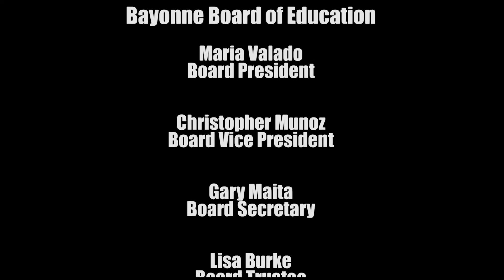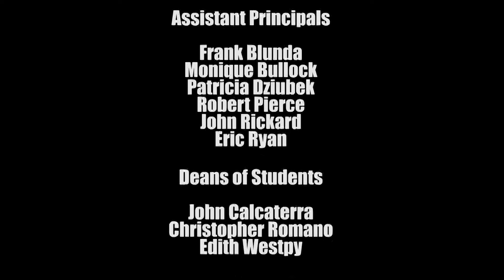Bayonne High School 2022 Senior Awards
Recorded for BenTV by Peter Hastings June 8, 2022.